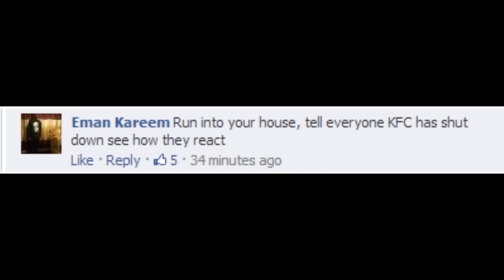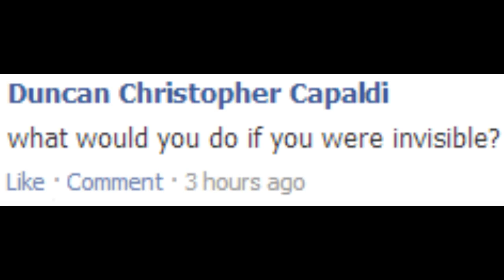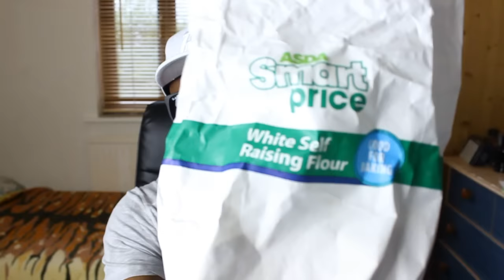IF KFC CLOSED DOWN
STILL COUNTS AS SUNDAYYYYYYYYYYYYYYYYYYYYYY

Music from MediaMusicNow.co.uk & MachinimaSound.com